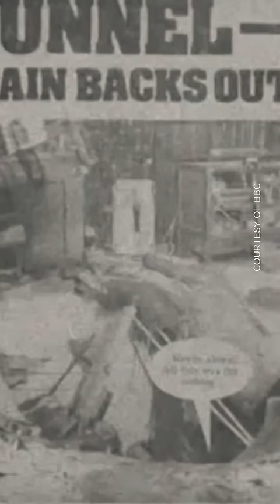The $15BN Tunnel That CHANGED Europe